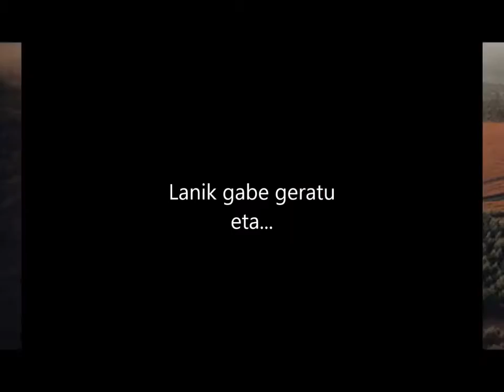Beti iparralderantz Booktrailer - Erniobea BHI Elorri, Nerea, Xabi, Hector